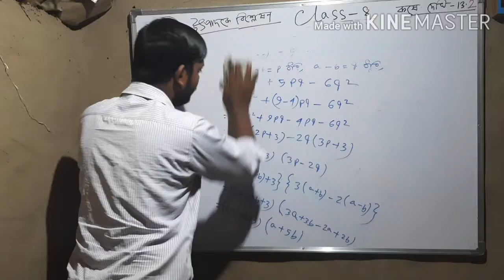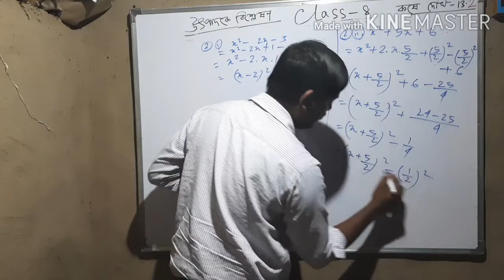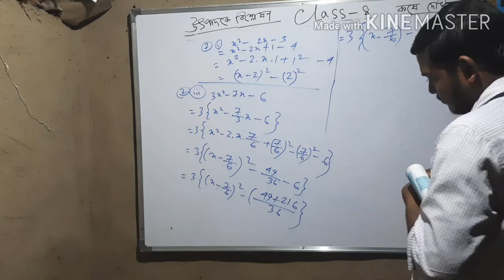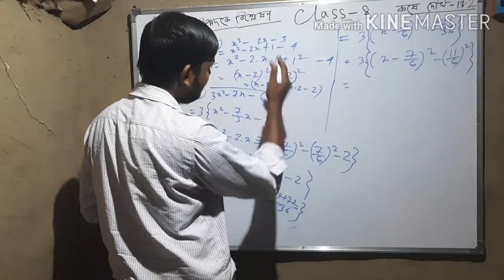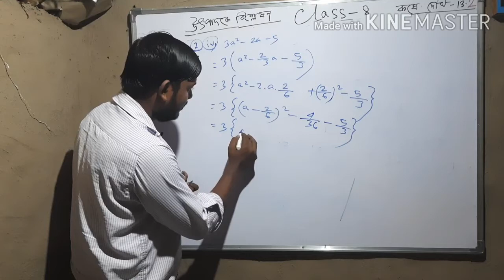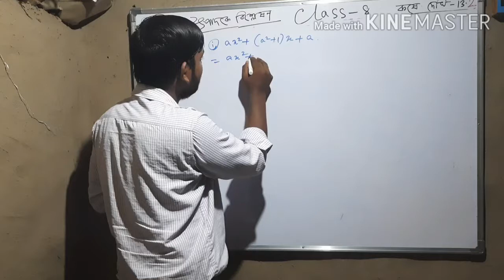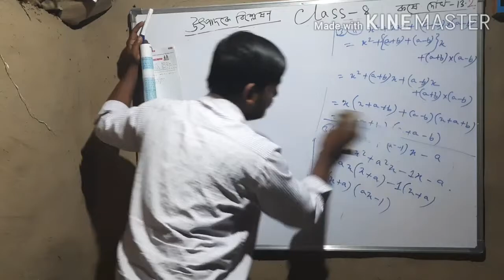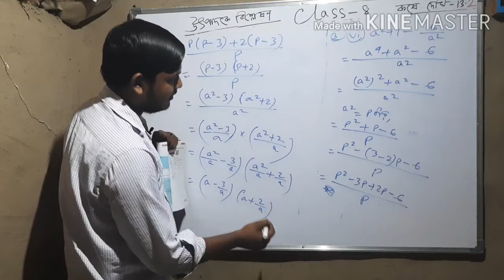অষ্টম শ্রেণীর উৎপাদকে বিশ্লেষণ Factorisation কষে দেখি 13.2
উৎপাদকে বিশ্লেষণ কষে দেখি 13.2 এর 2এর দাগের i থেকে 3এর দাগের Vi পর্যন্ত